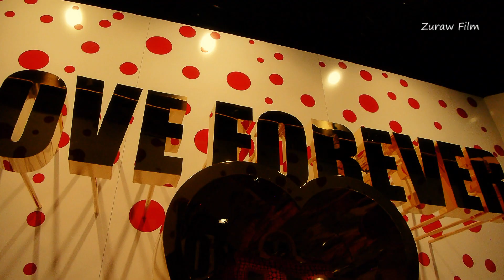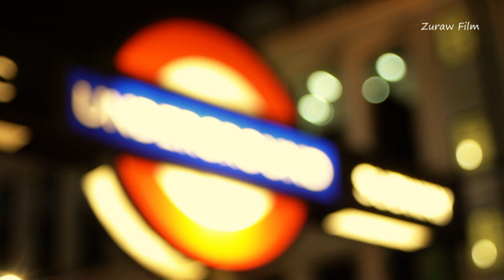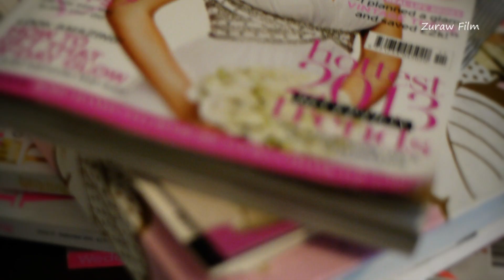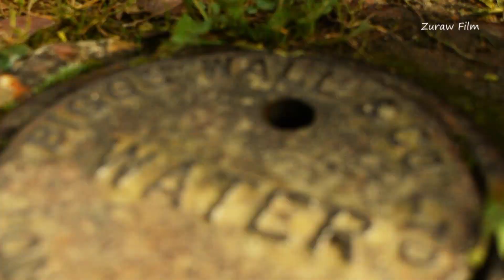Teledysk narzeczeński ślubny LONDYN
Teledysk narzeczeński Kamili i Janka. Nagranie 2012 w Londynie.

My role as a filmmaker is to tell your story in an exceptional way, so each and every emotion can be lived again and again, through and through. I would like that every time you watch this movie for it to become even more vivid with feelings. I create movies that not only inspire and bring back memories but also that bring that joy and laughter, that create timeless memories. I am here just for you to make that Kingdom magic to happen
Stories locked in the movies that I have created for you, are not only a mesmerizing and exciting adventure on your life’s path, but also a deeply moving scenario. It’s not only discovering wonderful places and getting to know individuals over time, but also being incredibly fascinated by creating a love-story that connected two hearts together, the story of true faith and ever-lasting love. Each and every story is unique, as I pay great attention to make it stand out from the other ones.
Never judge the book by its cover alone, take time to understand the story within. I am a filmmaker who fell in love with the art of story-telling and has broken new conceptual and artistic ground on filming weddings, featuring love and making the newlyweds special requests and dreams come into reality.
Moją rolą jako filmowca jest opowiedzenie Waszej historii tak, aby wywoływała prawdziwe emocje i była autentyczna. Chcę sprawić, aby Wasz film oglądało się z każdym rokiem coraz lepiej. Chcę tworzyć filmy, które będą przywoływać i inspirować, filmy które nie tylko będą bawić, ale i tworzyć ponadczasowe wspomnienia.
Jestem tu dla Was!
Historie filmowe, które tworzę dla Was są dla mnie nie tylko tajemniczą i ekscytującą przygodą, która porywa mnie za każdym razem.  To nie tylko odkrywanie pięknych miejsc i poznawanie wspaniałych ludzi, ale przede wszystkim to prawdziwa fascynacja z tworzenia filmowej opowieści o tych, których połączyła niezwykła siła miłości i wiary.

Nigdy nie oceniaj książki po okładce, poświęć trochę czasu na zrozumienie zawartej w niej historii. Jestem filmowcem, który zakochał się w sztuce opowiadania historii i stworzył nowe koncepcyjne i artystyczne podstawy podczas filmowania wesel, przedstawiając miłość i spełniając specjalne życzenia i marzenia nowożeńców.

Pracuję na terenie całego świata!
Kamerzysta ślubny
fotografia ślubna

Kamerzysta ślubny
fotografia ślubna